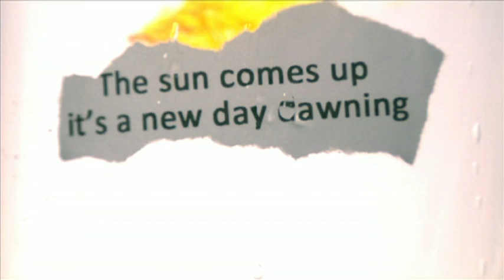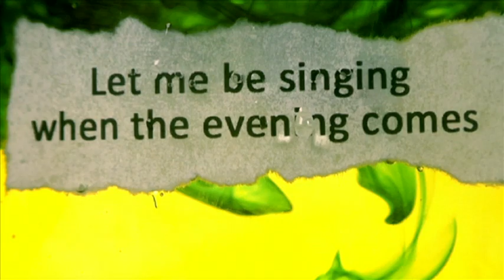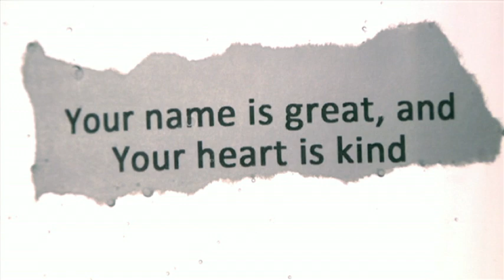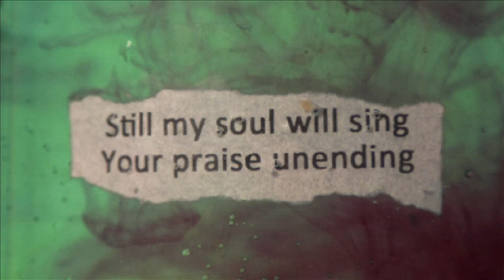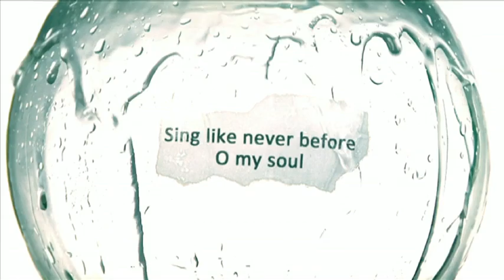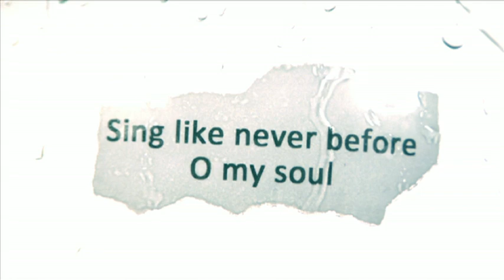10,000 Reasons - (Matt Redman) - with lyrics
Video by Ginghamsburg Church (Ginghamsburg.org)
Song by Matt Redman